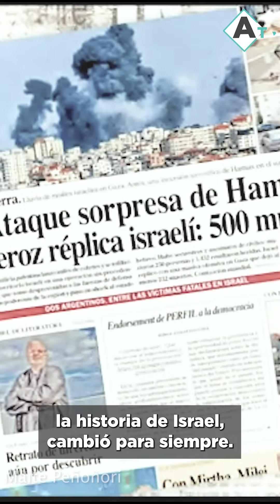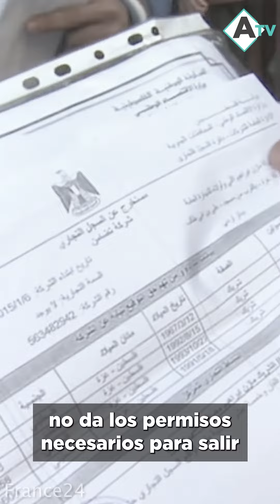¿Todo empezó el 7 de octubre? 🤔 ¡Ojo, que no te engañen!❌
La analista internacional @nanucichero desmitifica la tan repetida frase, con la que muchos pretenden justificar el gen*ocidio en curso en gaza

¿Cuál es tu opinión?

Si te gustó el contenido, te invitamos a compartirlo!